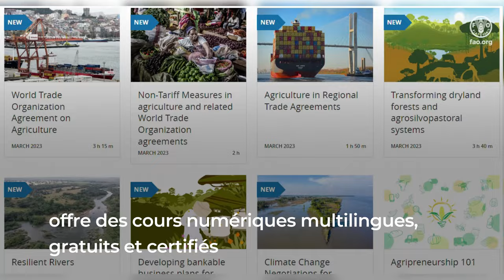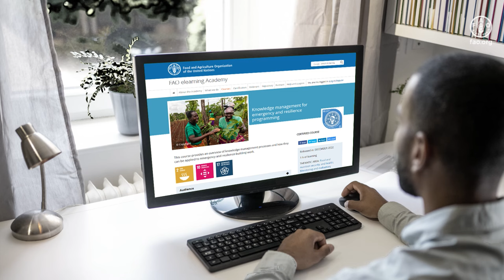Académie Numérique de la FAO : Cours d’apprentissage en ligne gratuits, multilingues et certifiés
Cette video décrit ce qu’offre l’Académie numérique de la FAO et son importance dans le transfert des connaissances, des capacités et des compétences pour les professionnels du monde entier.

L’Académie offre des cours numériques multilingues gratuits et certfiés destinés aux professionnels qui travaillant dans les domaines de la sécurité alimentaire, l'agriculture et du Développement Durable.

l'Académie de la FAO est le résultat d'un effort collaboratif avec un large éventail de plus de 500 partenaires.

L’objectif est de fournir un accès universel à l'éducation en tant que bien public mondial, et de promouvoir l’égalité de gendre et l’inclusion sociale, pour renforcer les capacités des pays members et pour contribuer aux Objectifs de Développement Durable à l’horizon 2030.

L’Académie octroie des certificats aux apprenants, par le biais de badges numériques qui certifient l'acquisition des aptitudes et des compétences associées aux cours, et qui favorisent les opportunités d’emplois.